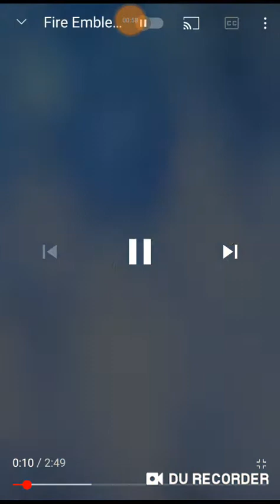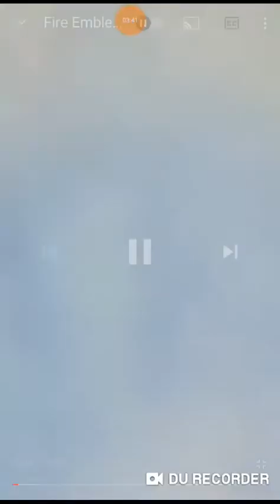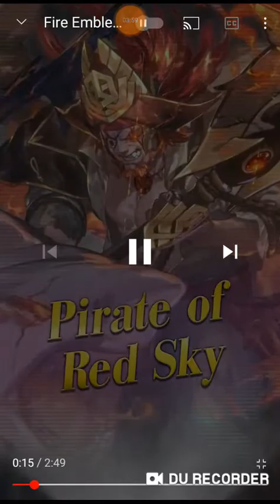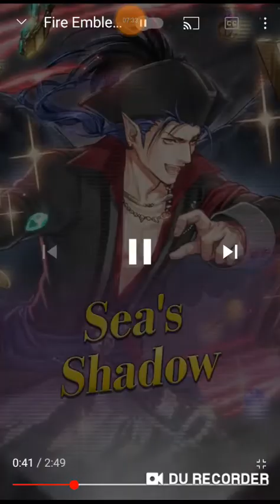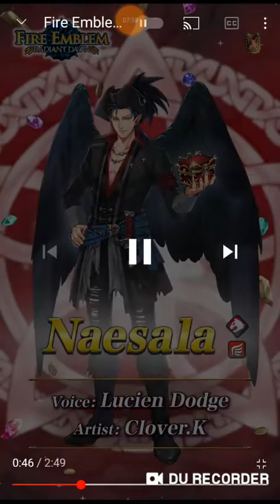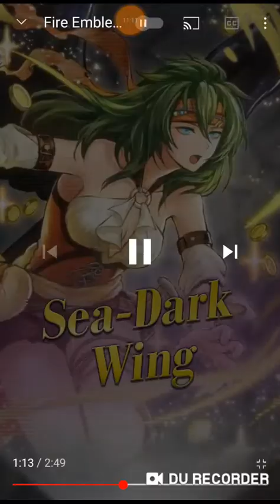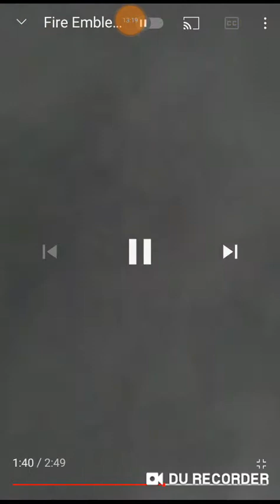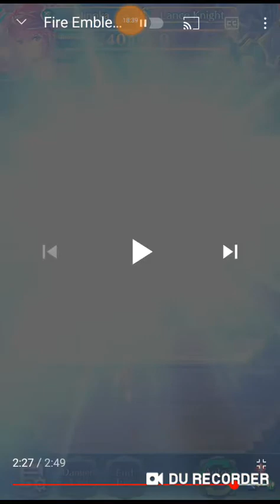Levante ancla, baje la proa el barco pirata de train desciende feh reaction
Aghhhhh hola bucanero de aqua dulce aqui esta el capitan pirata train trayendo un nuevo banner reaction el dia de hoy donde varios bucanero y bribones de oceano intentara pelear por hacer con el tesoro de one piece pero todo sabe que ese tesoro solo pertenece a una persona no es monkey d luffy si no al capitan train y su tropa de aventurero asi que smith rema no toca llegar al barco de regreso jajaja